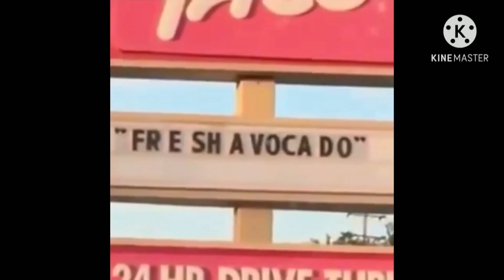Animaniacs Add Round 5